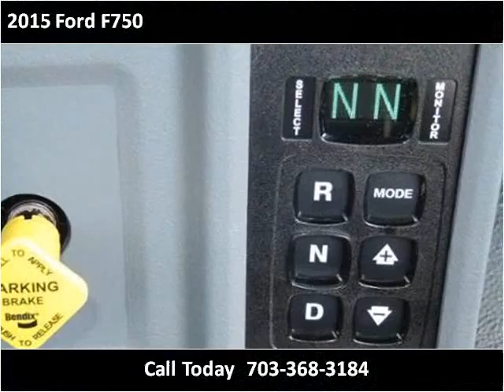2015 Ford F750 New Cars Manassas VA